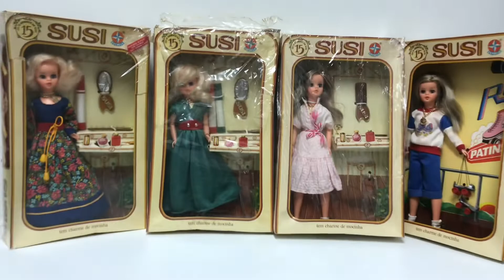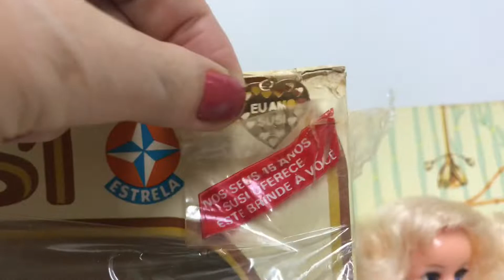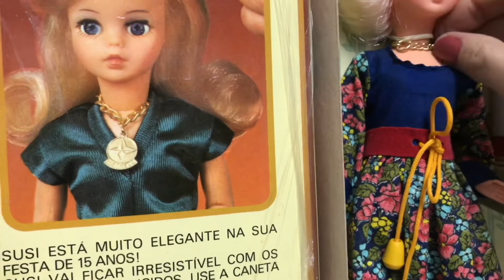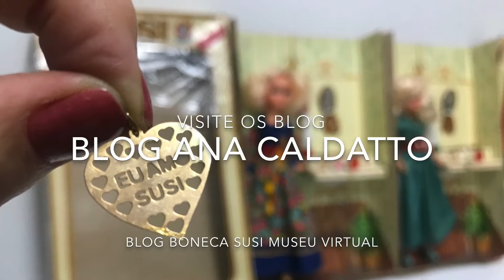Eu Amo Susi, Edição 15 anos da Boneca em 1981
Pingente coração dourado “Eu Amo Susi” foi brinde nas edições de 15 anos da Boneca em1981, algumas que tenho no acervo Museu Virtual da Boneca Susi com caixa para serem compartilhadas com quem aprecia detalhes da boneca mais amada do Brasil 😍